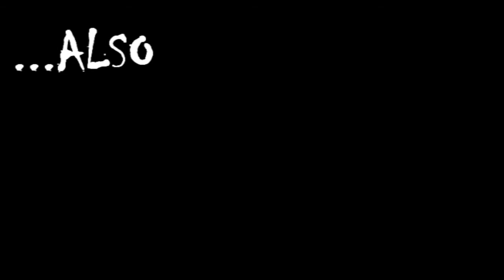Because why not? (Melbourne Shuffle)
Happy Bday to le Ena. Shout out to friends n fam.
Just more shuffling... I felt pumped to shuffle again after my last vid.
Shuffled to: Maor Levi - Reflect